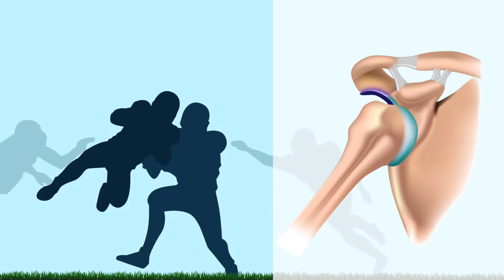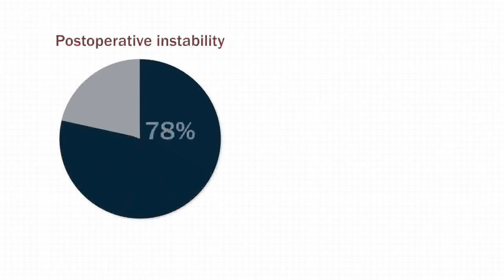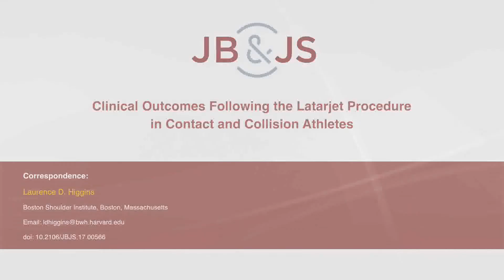Clinical Outcomes Following the Latarjet Procedure in Contact and Collision Athletes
Few studies have evaluated the success of the Latarjet procedure for recurrent anterior glenohumeral instability in the contact or collision athlete. The purpose of this study was to evaluate the return-to-sport and functional results of the Latarjet procedure in this select group.